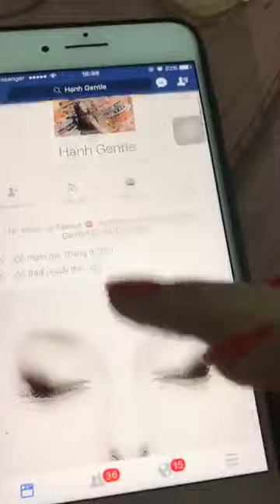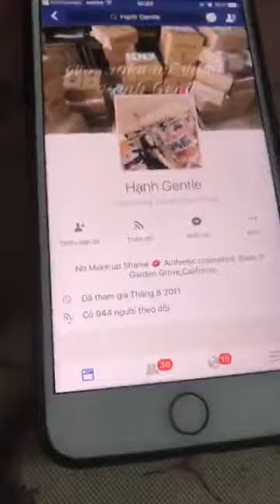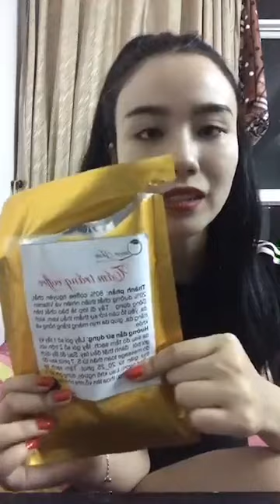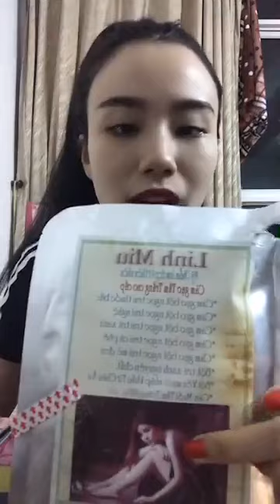Sweet girl 💖 Linh Miu 🥰 360125